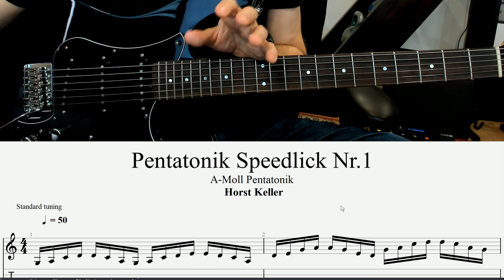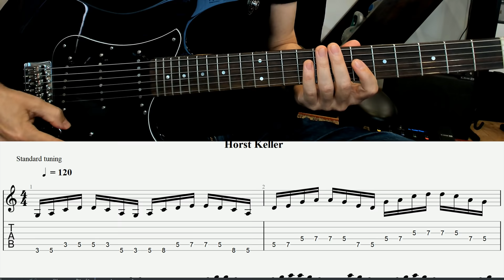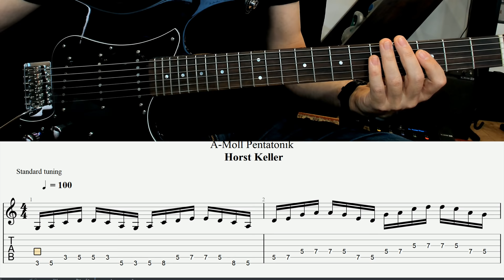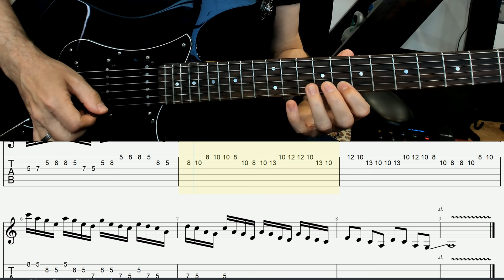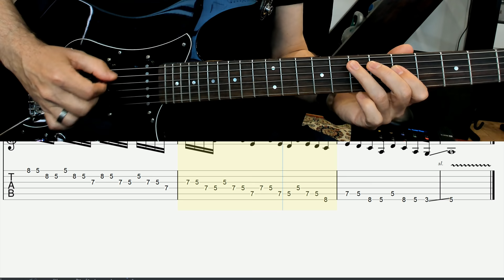Pentatonik für Fortgeschrittene Teil.4 - "Patterns, Verbindungen und diagonales Training"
In Teil 4 lernen wir einen Speedpicking Lick der durch 4 Lagen der Pentatonik geht. Wir spielen bis auf den letzten Takt durchgehend 16-tel.

Auch diesmal ist es sehr wichtig, sich viel Zeit für das Lernen und trainieren dieser Phrasen/Licks zu lassen.

Dieser Lick ist ein Superlick, mit einem extrem guten Training für beide Hände. Spiele ganz konzentriert jedoch entspannt den gesamten Lick mit Wechselschlag und arbeite dich kontinuierlich im Tempo hoch.  Gerade das 4-Pattern rückwärts gespielt braucht Zeit und Geduld.
Wenn du den Lick auswendig gelernt hast, dann transponiere ihn jeweils eine Position weiter in der Pentatonik, so das du ihn in allen Lagen flüssig spielen kannst

Dies ist das bestmögliche Training in der Pentatonik, es legt die Basis für das Spielen der richtig guten Gitarrensolos.

Ich wünsche dir viel Spaß und viel Erfolg
Horst Keller
- dort stelle ich für dich als PATRON schon für minimale Beträge zusätzlich großartige REWARDS zur Verfügung und du kannst meine Arbeit sofort direkt unterstützen, damit ich den Live Unterricht für dich zu 100 % ausbauen kann.
- unterstütze mich direkt über meine permanent aktualisierte Webseite um das Projekt weiter für dich ausbauen zu können.
Horst Keller Newsletter - Bitte trage dich gleich ein, um immer aktuell informiert zu sein. Die News erscheinen 1x pro Woche und sind immer gepackt mit guten Infos.